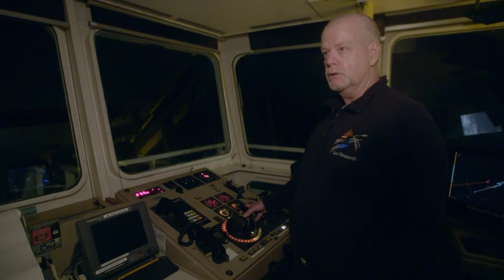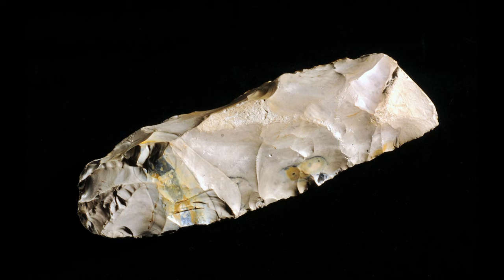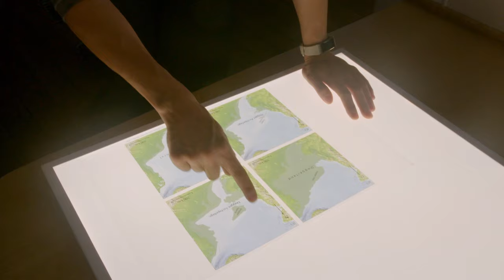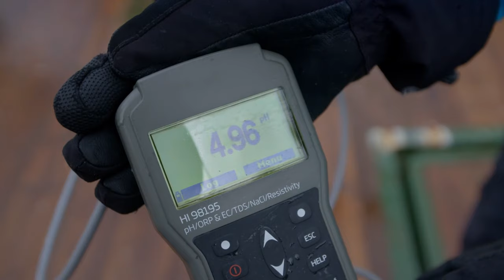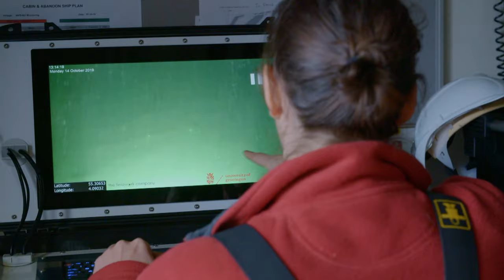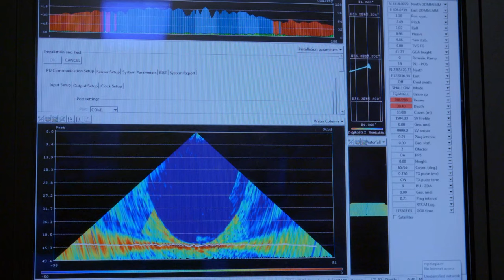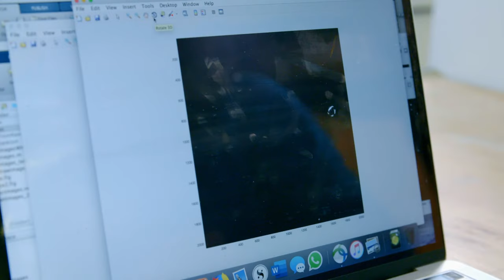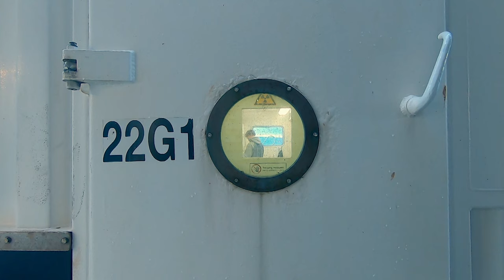Are We Destroying The Ocean For Future Generations?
In the second and final part of this documentary, we continue to look at the impact that the rest of our human footprint is having on the world as whole as well as the ocean. Will we be able to restore the ocean by 2030? What will the consequences be for the future generations?

In unprecedented ways, humans are changing our seas and the life within. Ocean Autopsy takes us on a journey to carry out an 'autopsy' on the ocean itself, where leading oceanographer Dr Helen Czerski, along with zoologist Dr George McGavin, will reveal the startling changes it's undergoing.